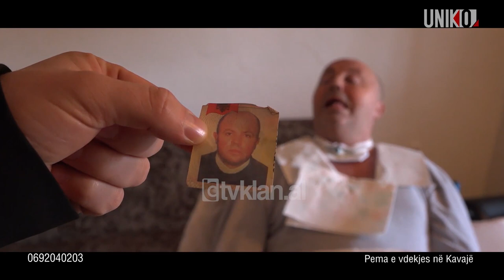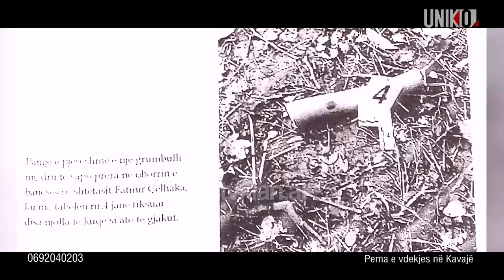Uniko – Dëshpëruese/ U godit me sëpatë në kokë, punëtori i druve përfundon në karrige me rrota